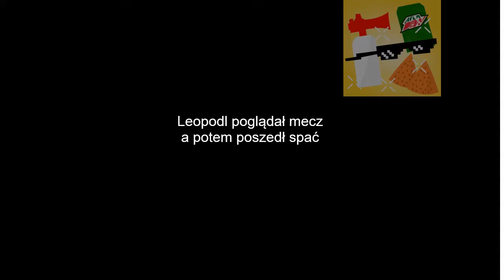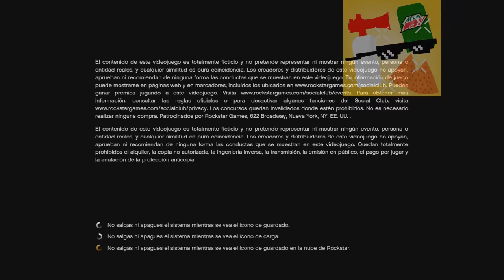Leopold gra w GTA V 1/2 życie Leopolda #2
Siema dobiliśmy 3 licke do lecimy z leo

brak muzyki w filmie